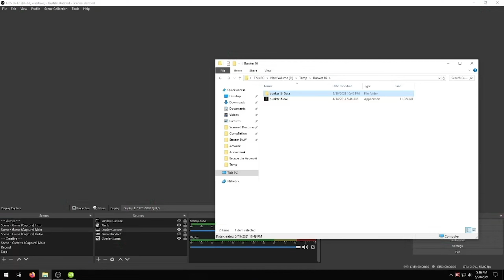Bunker 16 - Freeman08 Horrible Horror about Scripted Blurry WW2 Women